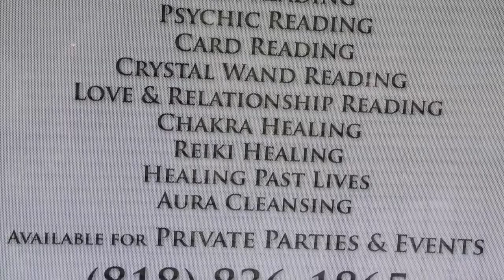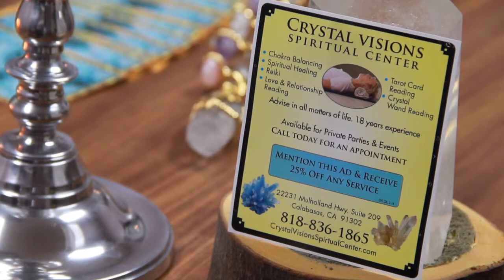Business Overview Promotional Video - Spiritual Coaching - Crystal Vision Center